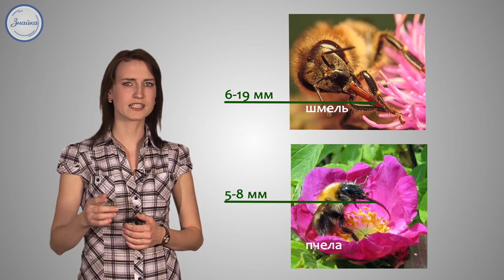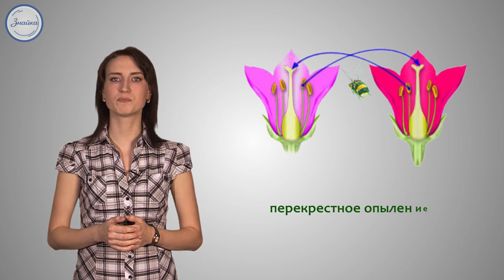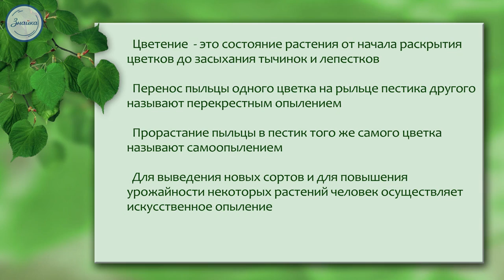Биология 6 класс. Типы опыления у растений